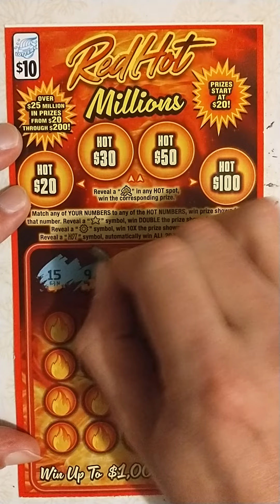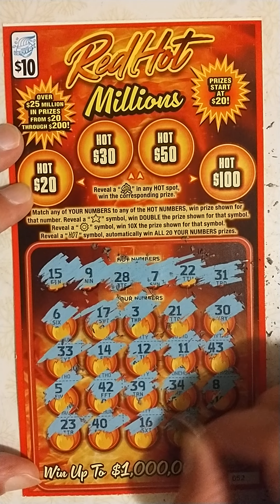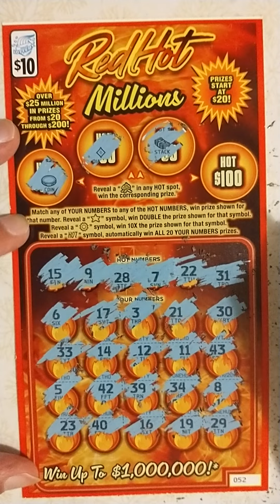$10 Red Hot Millions scratch off Illinois Lottery